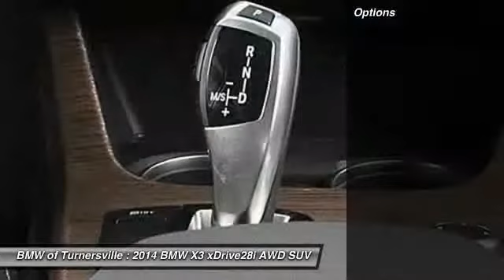2014 BMW X3 xDrive28i AWD SUV Blackwood NJ 08012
2014 BMW X3 xDrive28i AWD SUV

This vehicle is located at:

BMW of Turnersville
3400 Route 42